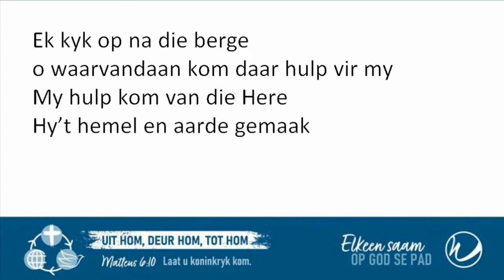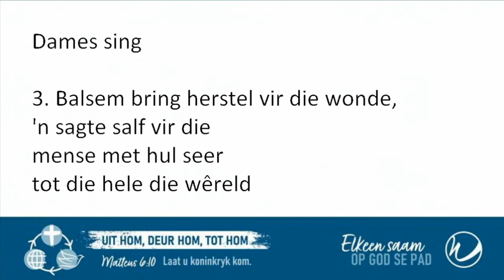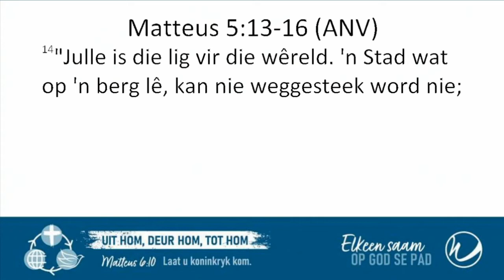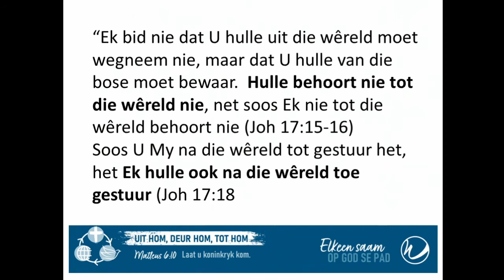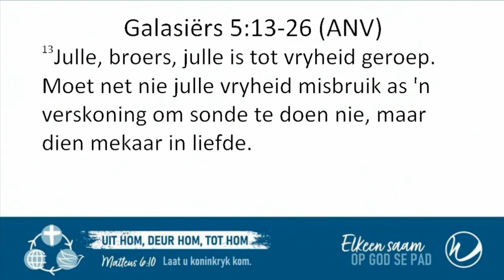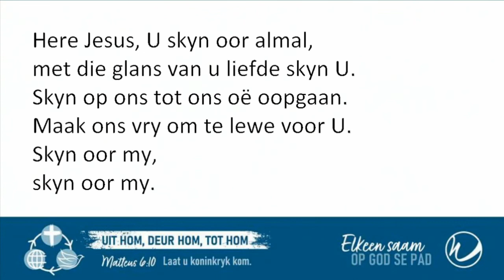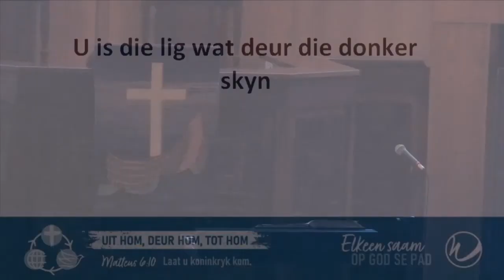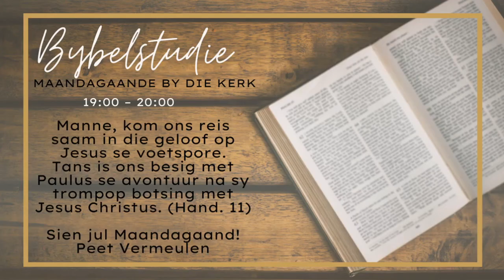Koninkryksburgers is "Game Changers" - dr Peet Vermeulen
Wapadrant Gemeente diens op 24 Julie 2022 deur Dr. Peet Vermeulen.

Indien jy waarde kry uit hierdie preke en geroepe voel om ‘n finansiële bydrae te maak.